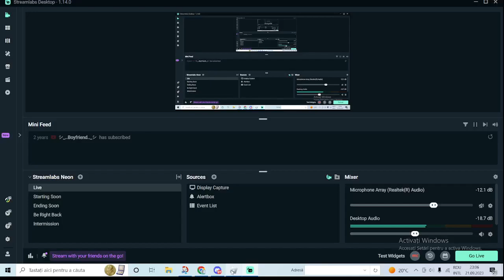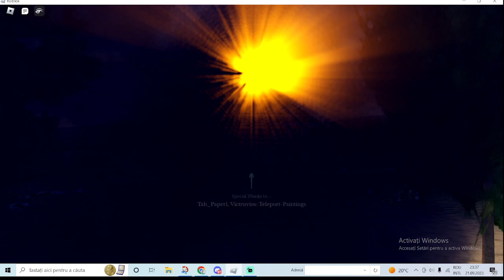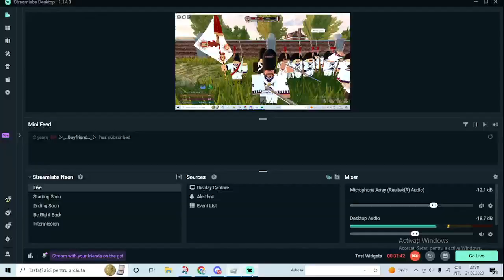Battle 9/21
1 Flag caps,3 flag losses